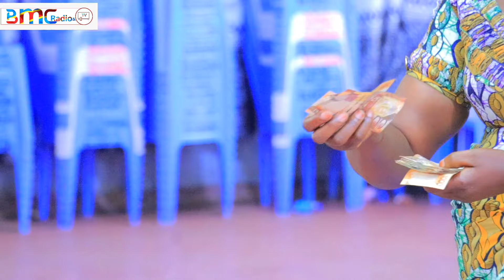ABAPHAKAZI BABANYAMULENGE BATUYE MUBURAYI BATANZE UBUFASHA KURI BAGENZI BABO BATUYE NAIROBI 🇰🇪